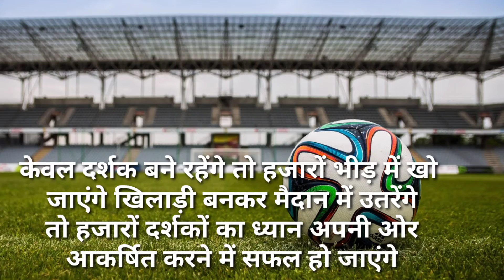positive thoughts| motivational video in Hindi inspiration motivational video 2021 in Hindi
सूचना
दोस्तों यह मोटिवेशनल वीडियो बनाने का सिर्फ मेरा इतना ही मकसद है कि लोगों के पास तक ज्ञान पहुंचना लोगों को अपने आप को समझना अपने जीवन के बारे में समझना दोस्तों ऐसे ही मोटिवेशनल वीडियो हम आपके लिए हमेशा बनाते रहेंगे तो दोस्तों मैं हूं सुजीत कुमार हमारी वीडियो अगर पसंद है तो लाइक कमेंट शेयर और सब्सक्राइब जरूर करना दोस्तों,  मुझे यूं ट्यूब के बारे में कुछ भी पता नहीं है और मेरा सपोर्ट करे ताकि मुझे कुछ पता हो जाए
                             धन्यवाद
information Friends, my only aim to make this motivational video is to reach people, to understand people, to understand themselves, to understand about their lives, friends, we will always make such motivational videos for you, so friends, I am Sujit Kumar our video If you like, then like to comment, share and subscribe friends         Thank you